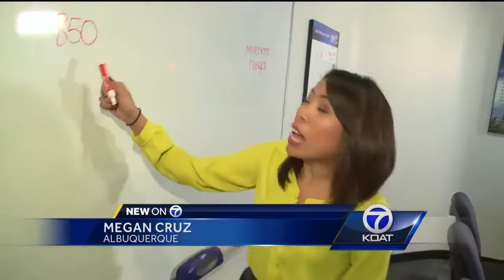Video: Security companies and property crimes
More people are hiring private security companies to combat crime